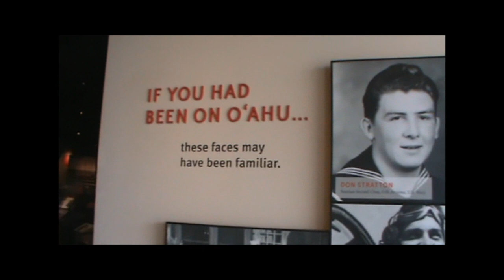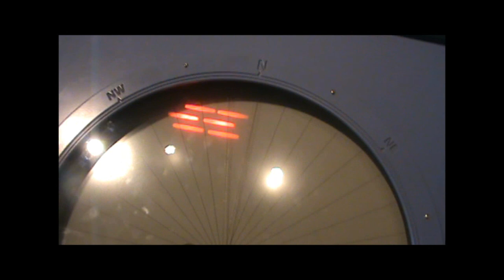Sweaty Sumo Hawaiian Sunshine vL#16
our trip to hawaii. i am not this weird all the time! ok yes i am. i really have been trying to put more videos up i just cant think of anything at the moment haha. so vlogs are all u get for now. subscribe, rate, comment. yeh